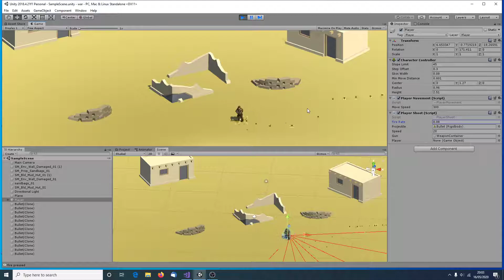who dares wins 2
Playing around with Unity a remake of who dares wins 2